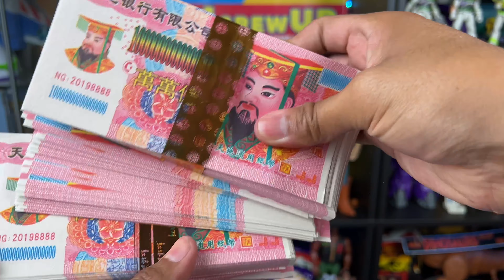Mail Monday Episode 64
SEND TodayIGrewUP FAN MAIL TO:

Redlands, CA
92375
United States